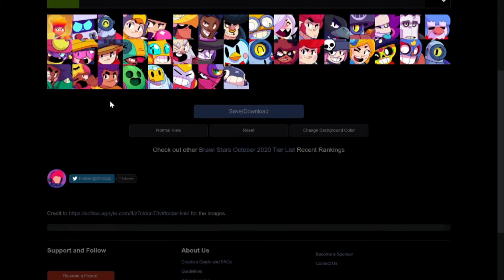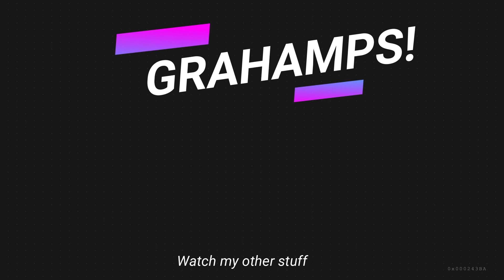Colettes Kinda Hot (Brawl Stars) (Grahamps!)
In this video, I play Colette for a while, and then do a Brawl Stars "Hot" Tier List, kinda a cool and original idea if you ask me. AHHHHH

Minbru
Too Low? Join the Feeder Club!

Screen Recorder: honestly i dont even know

Minecraftphone: Yeti Blackout Mic